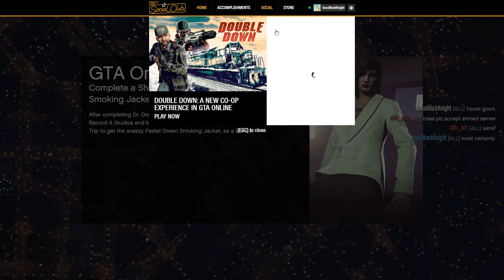Autarch Racing with aMr_aRt! Win on Sunday! Let's Play GTA5 Online!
In this one I'm driving my Lemon-lime Autarch (among other things) with my friend aMr_aRt.  Good times were had by all...except for those that crashed violently.